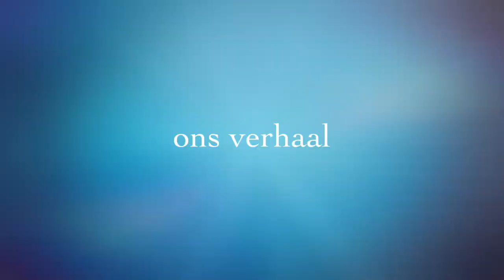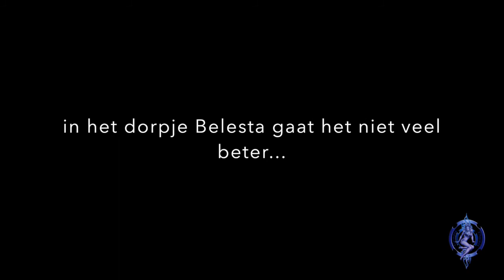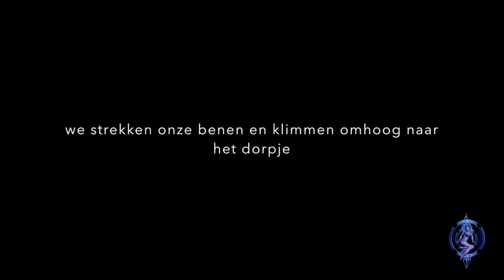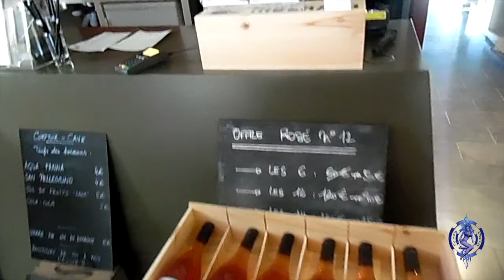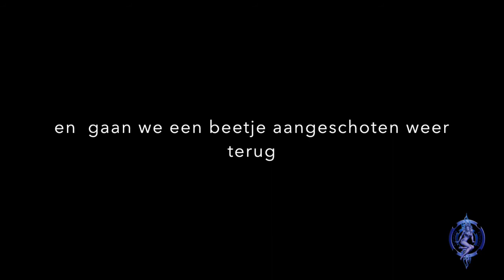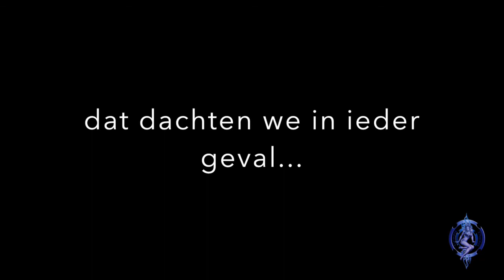Camper Zwerven vlog 018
(English translation under this text)
Onze navigator TruusTruus stuurt ons deze keer echt de ‘jungle’ in en het kost de grootste moeite om de volgende camperplaats te bereiken. In het dorpje worden we als troost getracteerd op een wijnproeverij. Daarna ontdekken we een prehistorische nederzetting en een beeldentuin.

Our navigator ‘TruusTruus’ sends us this time realy into the ‘jungle’ en it takes a lot of effort to reach the next camper stop. In the village above we are invited to a wine taste and after that we discover a prehistoric village and a garden with clay statues.

Muziek / Music:

* trailermusic Coming of Age
* Grace behind the curtain – Silent Partner
* Blizzards – Riot

for more info on our 'homesteady’ lifestyle and on Lineke’s books.